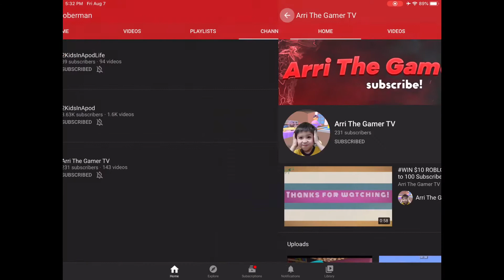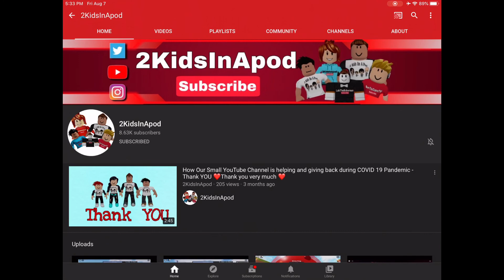WIN $10 ROBUX GIVEAWAY - 3 CHANCES! FIND OUT HOW!